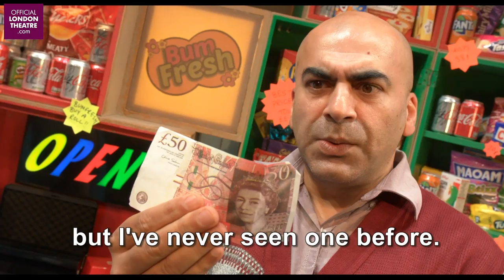Billionaire Boy - Trailer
From the award-winning team behind Gangsta Granny and Awful Auntie comes Billionaire Boy, David Walliams’ story about the richest boy in the country!